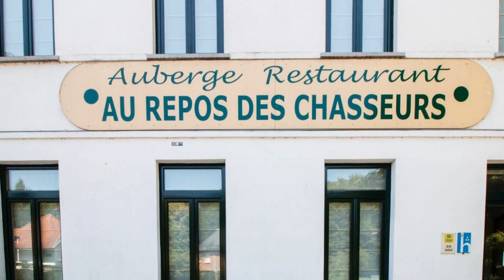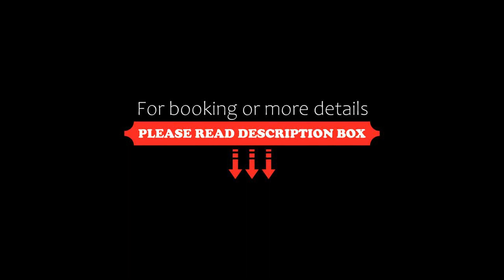Hotel Au Repos Des Chasseurs, Brussels, Belgium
About Property:
You're eligible for a Genius discount at Hotel Au Repos Des Chasseurs! To save at this property, all you have to do is sign in.
Au Repos Des Chasseurs is a friendly hotel on the edge of the Forêt de Soignes. Enjoy this quiet setting in the Belgian capital and benefit from a free breakfast.
The hotel rooms are spacious and have a balcony. From your room, you have a beautiful view onto the forests. The bathroom has a bath and a shower.
The hotel’s restaura...
Property Type: Hotel
Address: Avenue Charle Albert 11, Watermaal-Bosvoorde / Watermael-Boitsfort, 1170 Brussels, Belgium
Searching For
1. Hotel Au Repos Des Chasseurs - Brussels - Belgium
2. Hotel Au Repos Des Chasseurs - Brussels - Belgium Address
3. Hotel Au Repos Des Chasseurs - Brussels - Belgium Rooms
4. Hotel Au Repos Des Chasseurs - Brussels - Belgium Amenities
5. Hotel Au Repos Des Chasseurs - Brussels - Belgium Offers and Deals
Audio Credit:
Track Title: Blank Slate
Artist: VYEN